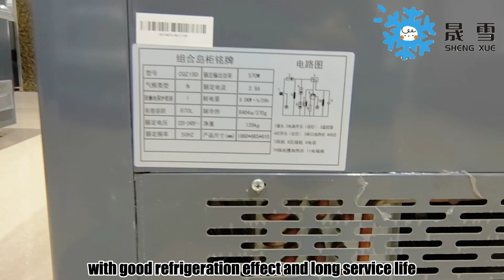Combined island freezer